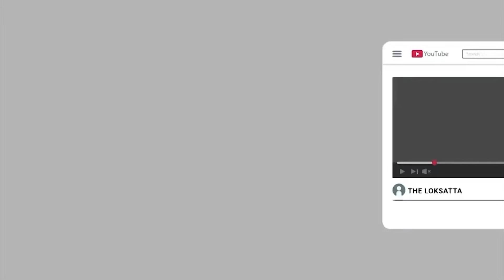BJP High Command Hands Over Responsibility For Convincing Disgruntled Ministers To Vijay Rupani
પીએમ મોદી અને અમિત શાહ ગુજરાતના નવા મંત્રીમંડળ અંગે નિર્ણય લેશે
ભાજપ હાઈકમાન્ડે વિજય રૂપાણીને નારાજ મંત્રીઓને મનાવવાની જવાબદારી સોંપી છે